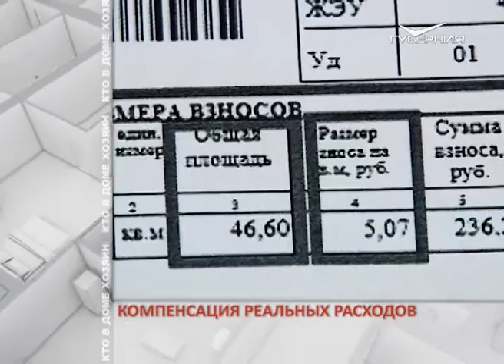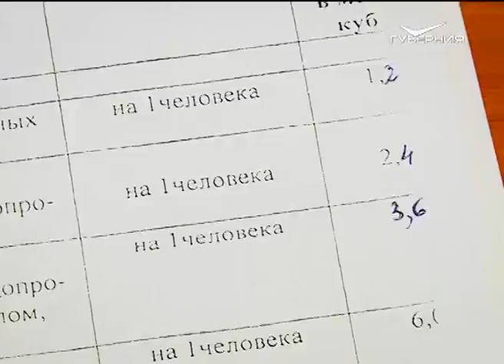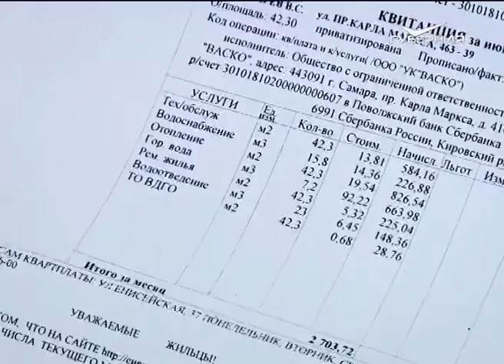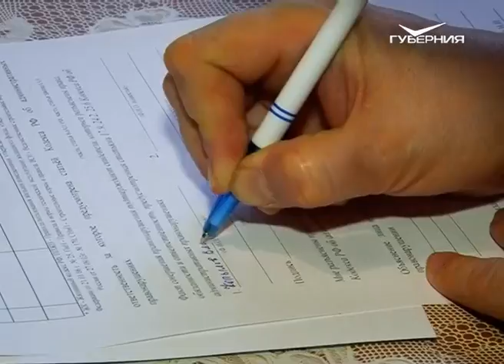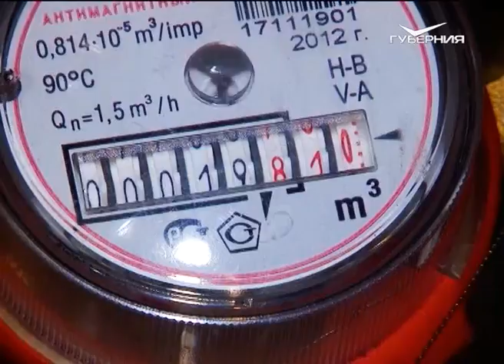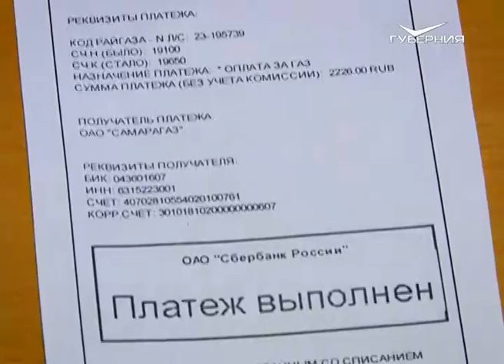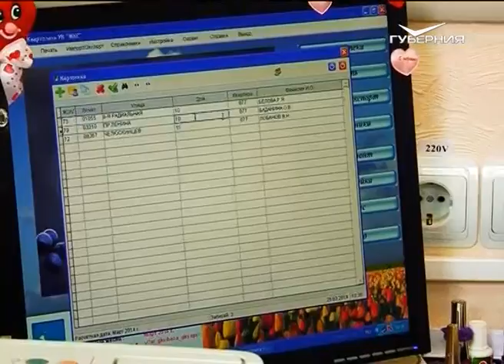Кто в доме хозяин 25.01.2017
Арбитражный суд Москвы встал на сторону областного министерства энергетики и жилищно-коммунального хозяйства региона в споре о размере тарифов. Коммунальщики решили обжаловать это решение.
Программа "Кто в доме хозяин?" выясняла, что изменилось в механизме расчета льгот на оплату жилищно-коммунальных услуг? И самое главное, что гарантирует право на получение компенсации?
Перебои с горячей водой и отоплением в Южном городе. В чем причина и как решается проблема?